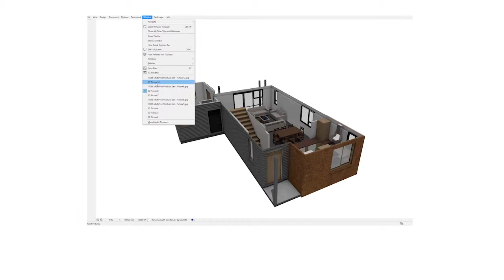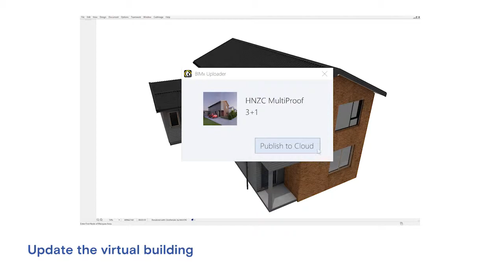Context Architects: Digital Design Process